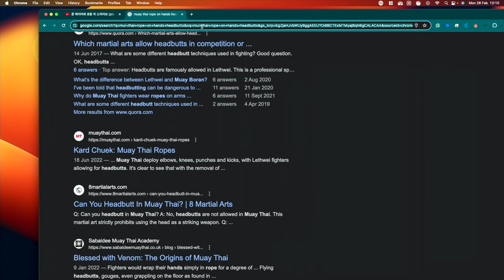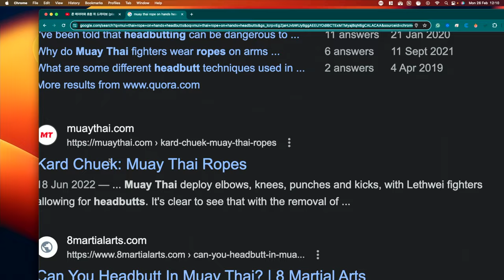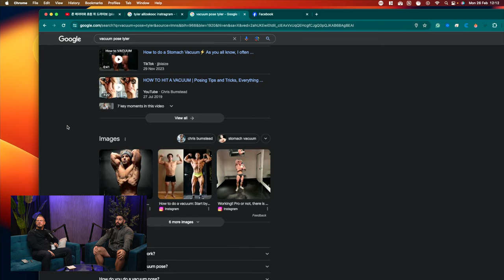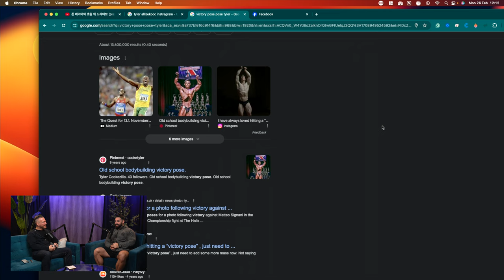ANABOLIC PSYCHOLOGY/MK ULTRA/MARTIAL ARTS - RICHARD GRANNON